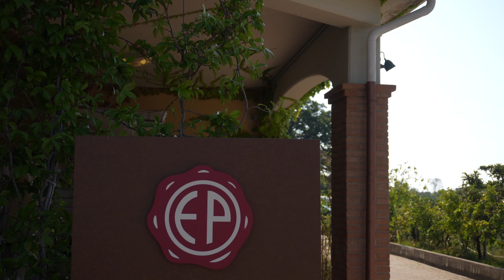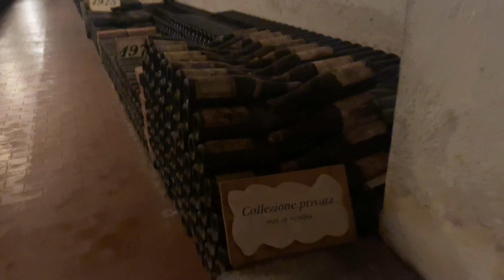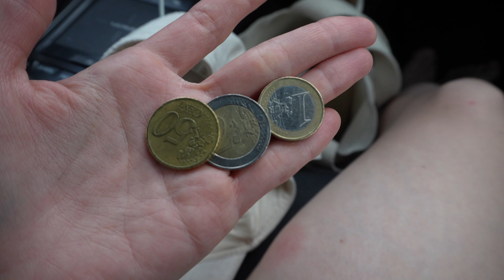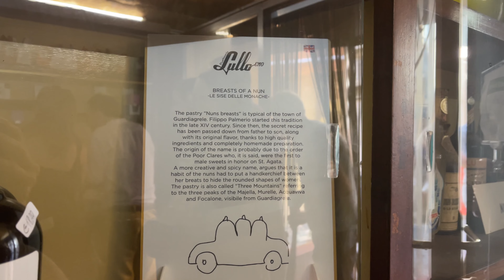Summers in Italy: Abruzzo | beach, nature, wine, hiking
00:00 Vibes
00:21 Intro
00:52 Renting a car and driving from Milan
01:10 Emidio Pepe winery, hotel, dinner
03:46 Day 2 - Fail in the arrosticini mountain
07:56 Day 3 - Driving to Pescara & new hotel
10:17 Day 4 - Beach Day
11:55 Day 5 - Hike, nature, dinner
16:41 Leaving Abruzzo and what's next